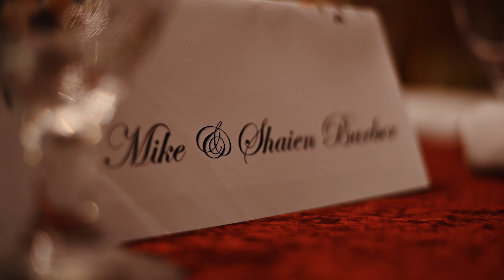THE WATTS WEDDING VIDEO